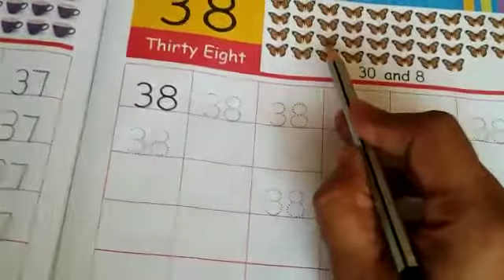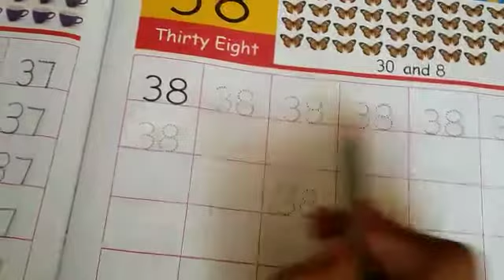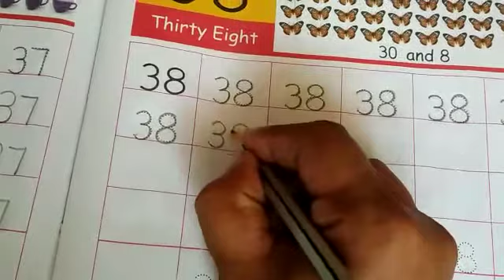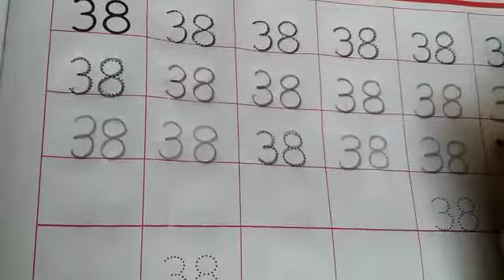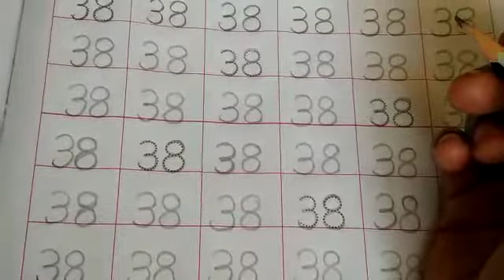How to write number 38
Video from Geetha MSCPhysics Teacher